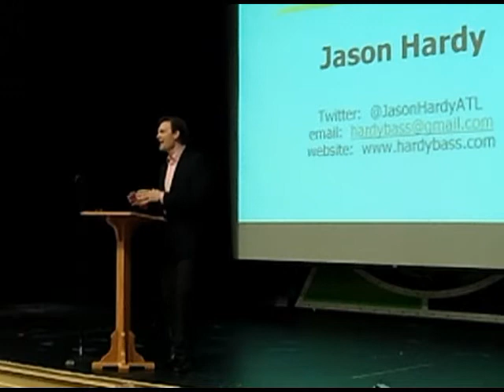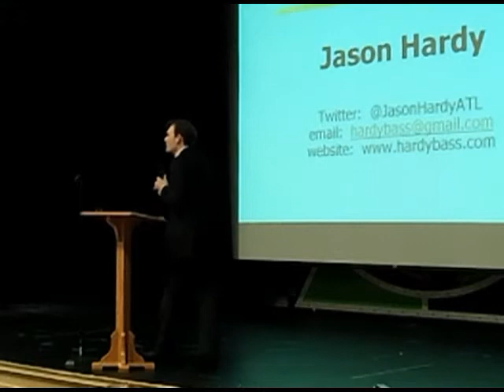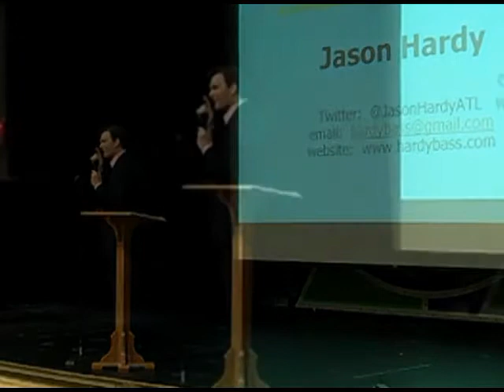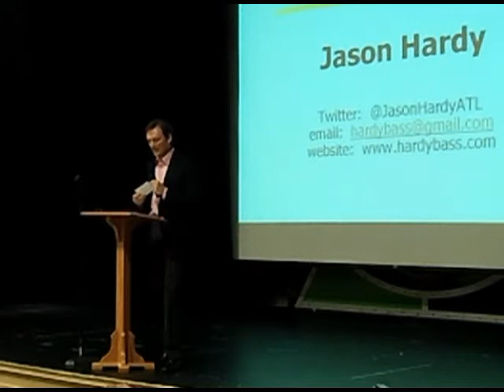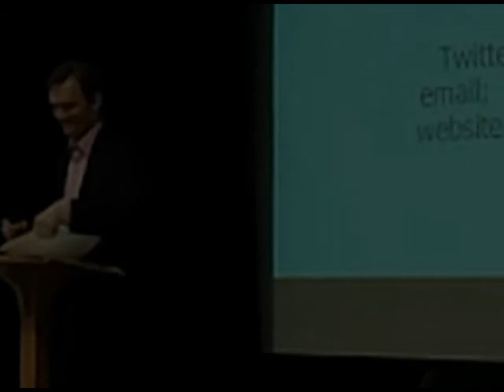Jason Hardy speaks at RUMC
Jason Hardy shares his personal story at RUMC Job Networking.